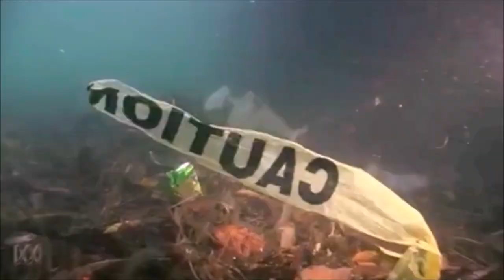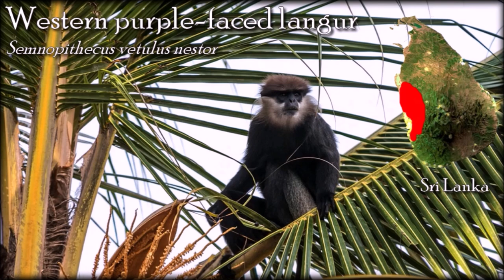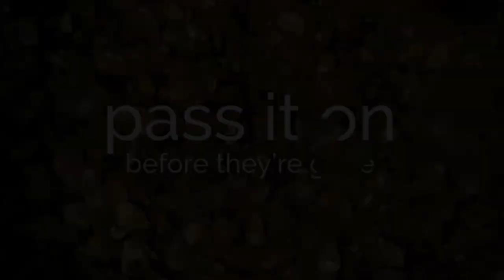Endangered Species in Southeastern Asia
0:00 Introduction
1:00 Andaman island
1:33 Sri Lanka
4:08 Myanmar
6:21 Thailand
7:55 Cambodia
10:26 Laos
13:30 Vietnam
19:00 Malaysia
20:56 Outro